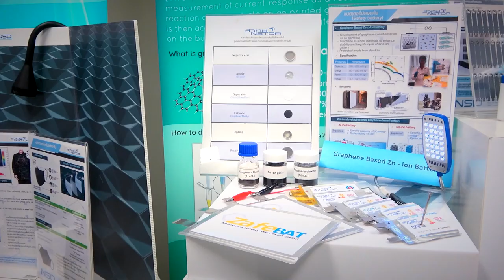1 นาที กับ BCG Model ตอน นวัตกรรมแบตเตอรี่ทางเลือก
สวทช. พัฒนานวัตกรรมแบตเตอรี่ทางเลือก โดยมุ่งใช้ทรัพยากรที่มีในประเทศหรือนำมาจากการรีไซเคิล หรือการแปรรูปจากเศษผลผลิตทางการเกษตร อาทิ คาร์บอน สังกะสี และ แมงกานีส นำมาทำเป็นแบตเตอรี่จากวัสดุทางเลือก เช่น แบตเตอรี่สังกะสีไอออน ที่มีการเพิ่มประสิทธิภาพการเก็บประจุ ด้วยเทคโนโลยีกราฟีน มีความปลอดภัยสูง ทนทาน ไม่ไวไฟ ไม่ระเบิดเมื่อเกิดการชำรุด และรีไซเคิลวัตถุดิบได้เกือบทั้งหมด สามารถประยุกต์ใช้ในระบบกักเก็บพลังงาน และอุปกรณ์ที่ต้องการความปลอดภัยสูง

ปัจจุบัน อยู่ระหว่างจัดตั้งโรงงานต้นแบบวิจัยแบตเตอรี่วัสดุทางเลือก ที่มีความปลอดภัยสูงเพื่อความมั่นคง ในเขตนวัตกรรมระเบียงเศรษฐกิจพิเศษภาคตะวันออก หรือ EECi วังจันทร์วัลเลย์ จ.ระยอง ช่วยลดการนำเข้า และสร้างโอกาสทางเศรษฐกิจให้แก่ประเทศ  ตอบโจทย์โมเดลเศรษฐกิจบีซีจี (BCG economy model)